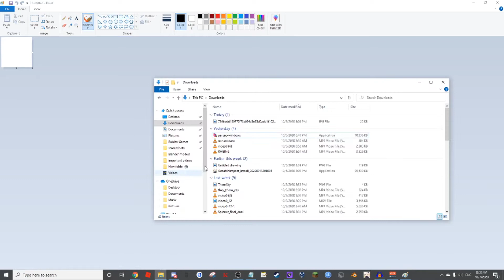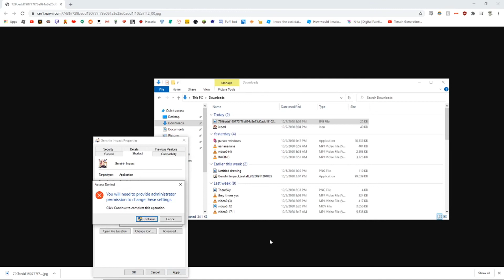bigest misake gremshin impact.mp4